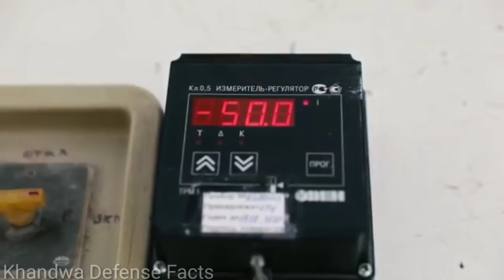💪1 दशक पुरानी कमजोरी पुतिन के एक ऐलान से दूर ! India China Pakistan Military Comparison!Defence News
1 दशक पुरानी कमजोरी पुतिन के एक ऐलान से दूर ! India China Pakistan Military Comparison!Defence News

India signs AK-203 assault rifle deal with Russia worth Rs 5,124 crore